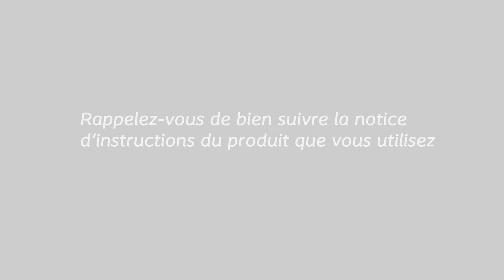Mode d'emploi SenSura Mio Flex système de recueil 2-pièces pour iléostomie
Pour plus d'informations sur le matériel de stomie SenSura Mio Flex 2-pièces, visitez notre